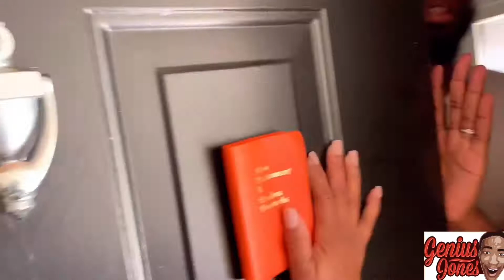Sista Joyce Don’t Play About Her GOD